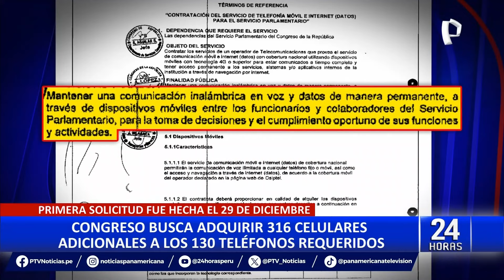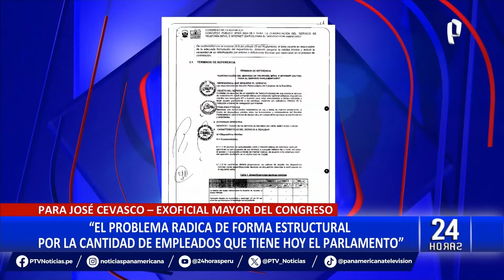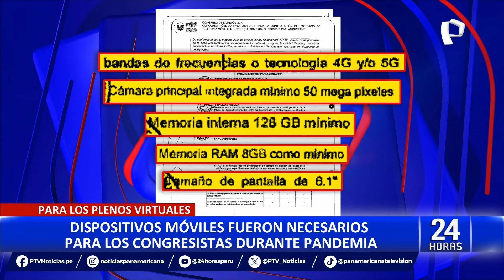Congreso amplía adquisición de 316 celulares más para labores parlamentarias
En una nueva orden de compra, el Congreso de la República solicitó la adquisición de 316 teléfonos celulares, sumándose a la orden emitida en la primera semana de enero por 130 dispositivos. La necesidad de estos dispositivos surgió durante la pandemia, especialmente para marcar asistencia y votar durante los plenos virtuales, que se implementaron por primera vez el 7 de mayo de 2020.

Los términos de referencia para la contratación de este servicio detallan las características mínimas que deben cumplir estos dispositivos. Según José Cevasco, exoficial Mayor del Congreso, la elevada cantidad de teléfonos se debe a la creación de nuevas bancadas y comisiones especiales, lo que implica la contratación de más trabajadores y, por ende, un aumento en los gastos.

El Congreso emitió un comunicado en respuesta a las críticas, señalando que no se trata de una compra, sino de un alquiler. Además, destacan que todas las instituciones del Estado cuentan con este servicio. Los equipos celulares serán utilizados por un período de 24 meses o 730 días calendarios.

¿CUÁNTOS EQUIPOS SERÁN ADQUIRIDOS?

José Cevasco explicó que estos celulares buscan mejorar la eficiencia de los congresistas en su labor. Con la nueva adquisición de los 316 dispositivos, sumado a los 130 solicitados en diciembre pasado, los congresistas contarán con un total de 446 celulares para ellos y sus trabajadores en 2024.